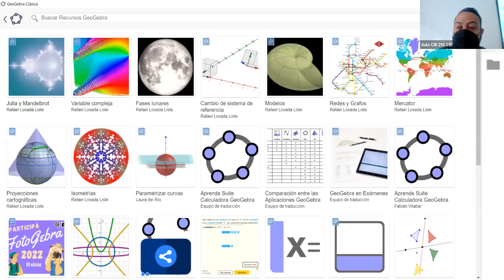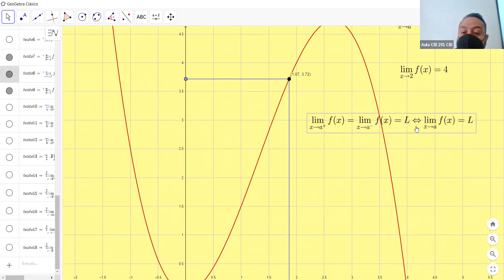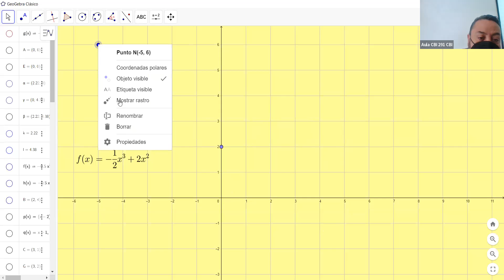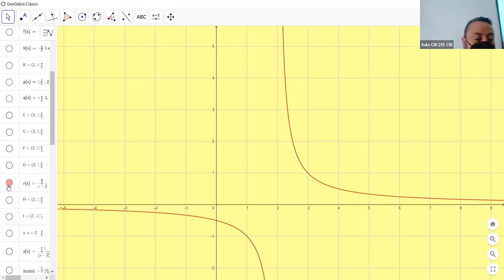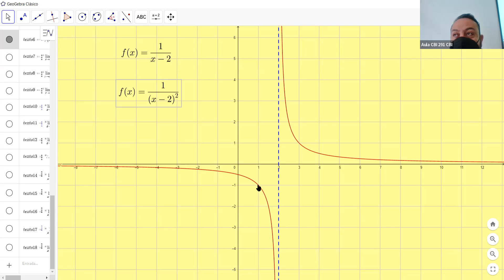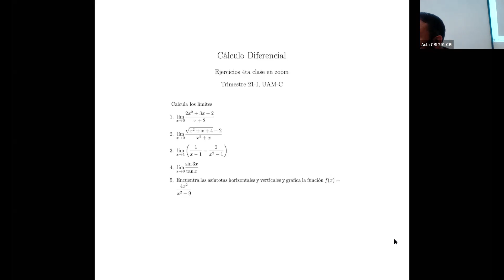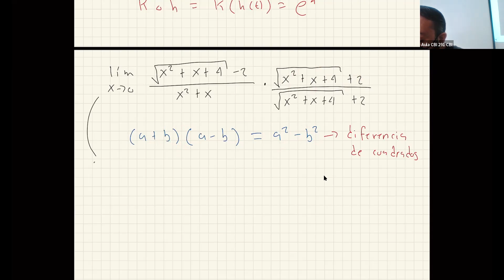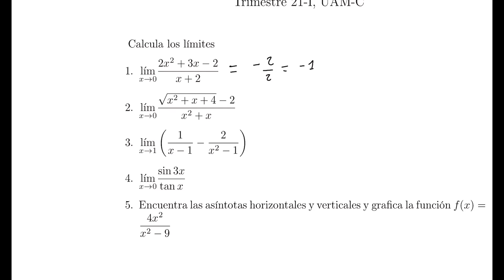Cálculo Diferencial 22I Clase 5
Concepto de límite